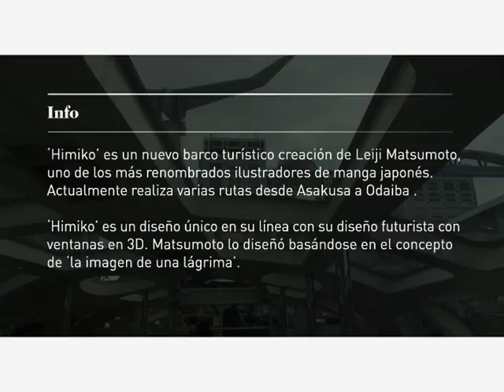Neo2 City: Tokio - Himiko